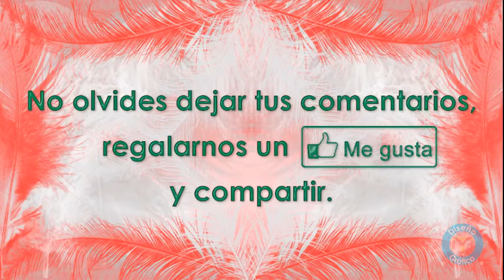Carnaval El Cristo (2da. Camada) 2019, San Pablo del Monte (2/3)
Presentación: Carnaval El Cristo (2da. Camada) 2019, San Pablo del Monte, Tlaxcala, Domingo, 03 de Marzo de 2019.

Participación en el concurso de camadas de San Pablo del Monte, Tlaxcala, México.

En la explanada de la presidencia municipal, ubicado en Ayuntamiento Poniente número 1, Villa Vicente Guerrero, Centro, C. P. 90900, San Pablo del Monte, Tlaxcala, Mexico, a las 13:00 horas.

Agradecimientos a:

C.P. Jaqueline Mora Castillo - Directora del Centro de Desarrollo Comunitario (Casa de Cultura).

Por las facilidades otorgadas para la grabación del evento.